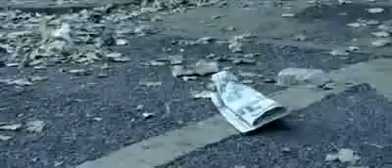Filo & Peri Ft. Eric Lumiere - Anthem